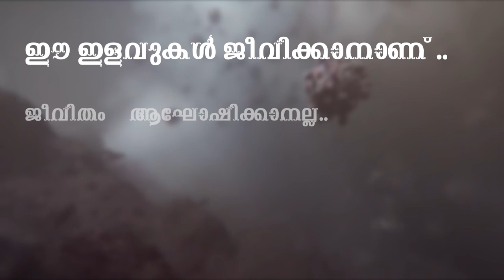കൊറോണയിൽ നിന്ന് മുക്തനായപ്പോൾ വെളുത്ത നിറം കറുപ്പായി..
കൊറോണയിൽ നിന്ന് മുക്തനായപ്പോൾ വെളുത്ത നിറം കറുപ്പായി.. വുഹാനില്‍ കൊറോണ ബാധിച്ച്‌ അതീവ ഗുരുതരാവസ്ഥയിലൂടെ കടന്ന ശേഷം ജീവിതത്തിലേക്ക് മടങ്ങിയ രണ്ട് ഡോക്ടര്‍മാരുടെ നിറം കറുപ്പായി മാറി..